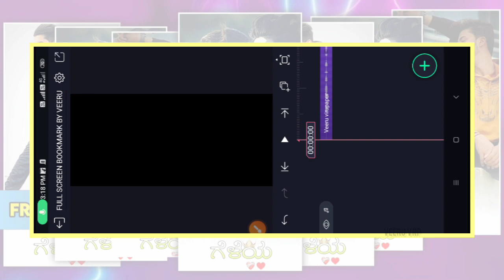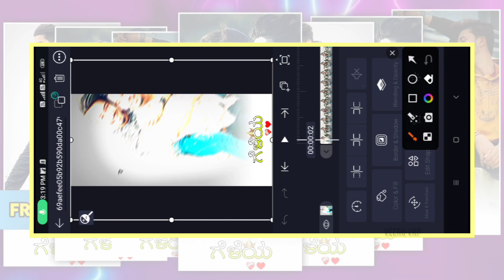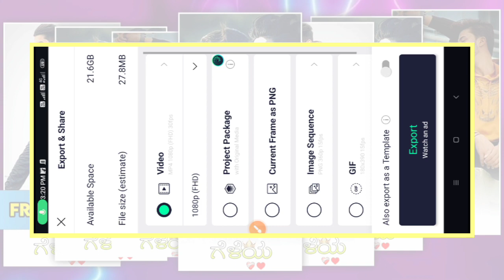Friendship video editing in alight motion|Friendship day video editing in kannada|Trending status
💟 𝚗𝚘𝚠. 💟

Hi👋

1M 🤍🖤.